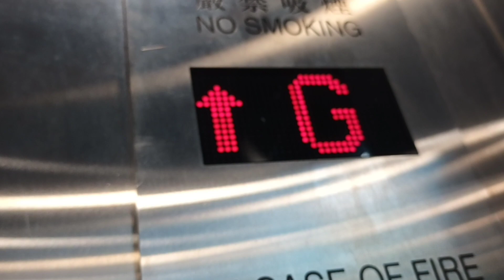Tai wo subway Thyssenkrupp elevator